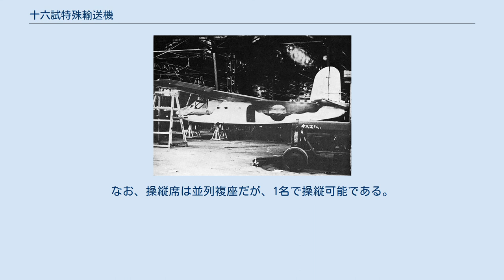十六試特殊輸送機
十六試特殊輸送機（じゅうろくしとくしゅゆそうき）は、大日本帝国海軍が試作した輸送用滑空機（軍用グライダー）。
単に「特殊輸送機」などとも呼ばれる。
略符号は「MXY5」。
 海軍は1941年（昭和16年）8月に、海軍航空技術廠（空技廠）に対して空挺作戦用の大型輸送滑空機の開発を命じた。
設計は山本晴之技師を設計主務者として行われ、機体の製造は日本飛行機が担当。
1942年（昭和17年）2月に試作機が完成した。
 試作機は霞ヶ浦や木更津で各種試験に従事し良好な性能を発揮したが、空挺部隊は落下傘使用が主となったため、本機が実戦投入されることはなかった。
1945年（昭和20年）7月までに9機が製造されている。
また、搭載量を若干増加させた改修型の「MXY5a」も3機が製造された。
 機体は金属製（一部木製）骨組みに合板もしくは羽布張りで、車輪は練習機では引込式、実戦機では投下式となっている。
兵員11名以上が搭乗可能。
曳航機は九六式陸上攻撃機か一式陸上攻撃機が用いられ、曳航機1機で本機2機を曳航する。
また、曳航機との電話連絡も可能だった。
なお、操縦席は並列複座だが、1名で操縦可能である。